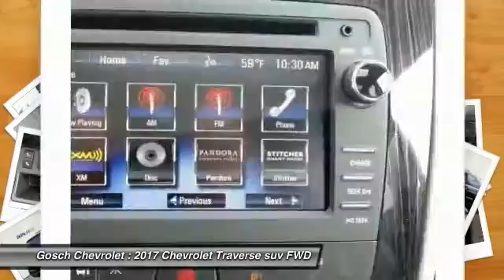2017 Chevrolet Traverse HEMET BEAUMONT MENIFEE PERRIS LAKE ELSINORE MURRIETA C17811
2017 Chevrolet Traverse FWD 4DR LT W/1LT

Gosch Chevrolet
400 Carriage Circle

GOSCH CHEVROLET PROUDLY SERVING HEMET, BEAUMONT, MENIFEE, PERRIS, LAKE ELSINORE, MURRIETA , AND SURROUNDING SOUTHERN CALIFORNIA LOCATIONS. THIS TUNGSTEN METALLIC 2017 Chevrolet TRAVERSE IS EQUIPPED WITH A 3.6L SIDI V6 Engine, AUTOMATIC TRANSMISSION, AND RECEIVES AN ESTIMATED 15 City/22 Hwy MPG. GOSCH CHEVROLET 400 CARRIAGE CIRCLE HEMET CA 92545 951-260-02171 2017 Chevrolet TRAVERSE FWD 4DR LT W/1LT Stock #: 8-C17811 | VIN: 1GNKRGKD7HJ317651 | 2017 Chevrolet Traverse FWD 4dr LT w/1LT Gosch Chevrolet